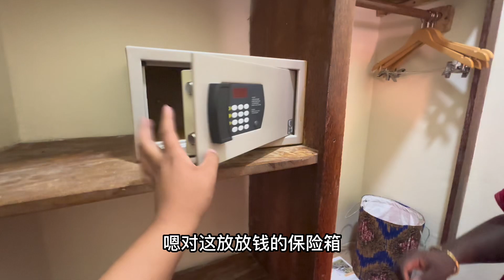1600元一晚！保镖住过最贵的酒店，可一知道价格后，俩人险些崩溃